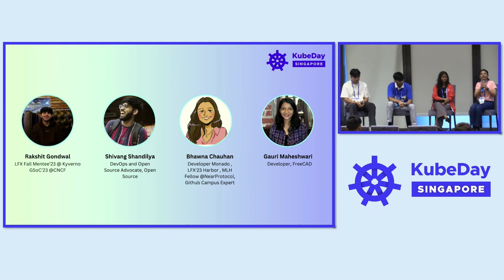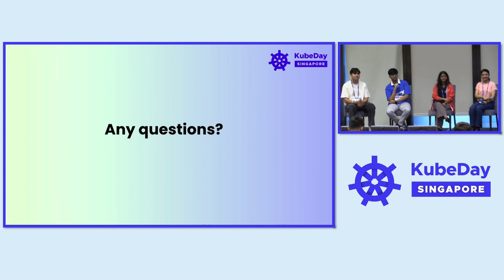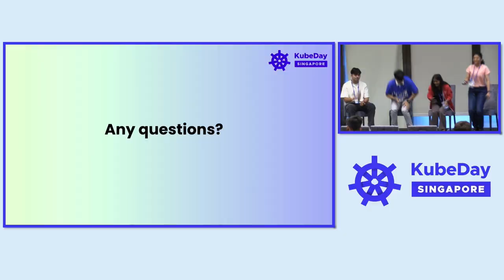Launching Your Cloud-Native...- Gauri Maheshwari, Rakshit Gondwal, Bhawna Chauhan, Shivang Shandilya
Launching Your Cloud-Native Adventure with Open Source Programs - Gauri Maheshwari, FreeCAD; Rakshit Gondwal, CNCF; Bhawna Chauhan, Monado; Shivang Shandilya, Bharati Vidyapeeth College Of Engineering

Are you trying to get your feet wet with Open Source contributions? Fear not, there are tons of programs that can help you out. However, navigating the process of contributing to these programs alongside your daily responsibilities can prove to be a challenging endeavor. Hear it from the panelist’s experiences as they answer all your doubts regarding open source programs. Get to know how you can maximize your learning while contributing to these programs. Gain insights into the most effective practices for contributing and networking, as we emphasize the importance of collaboration over competition. Learn how to tackle the uncertainty about your preparedness to contribute to a project, which often leads to the overwhelming presence of imposter syndrome. Furthermore, we will explore opportunities beyond major organizations, highlighting the untapped potential that lies within. Additionally, we will explore how individuals from a non-tech background can contribute effectively.